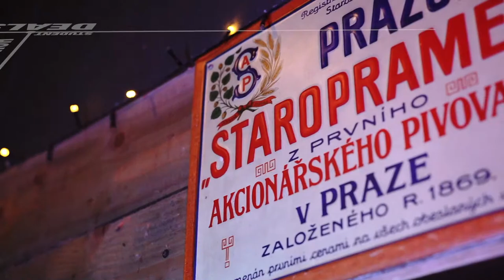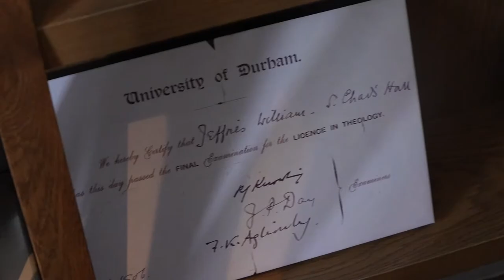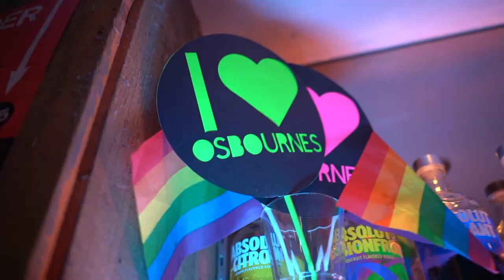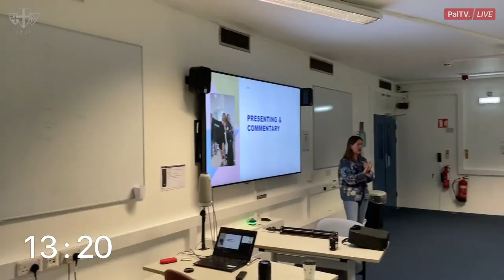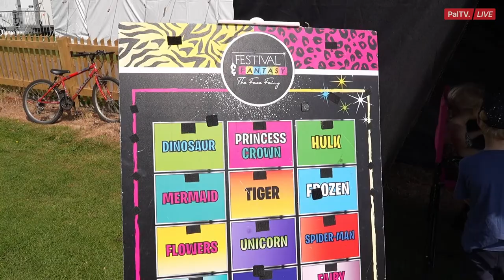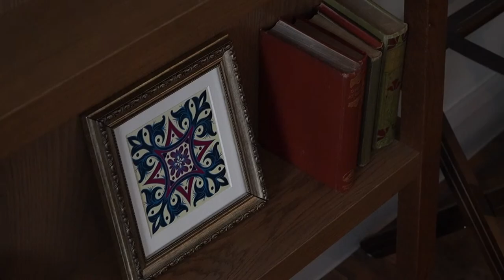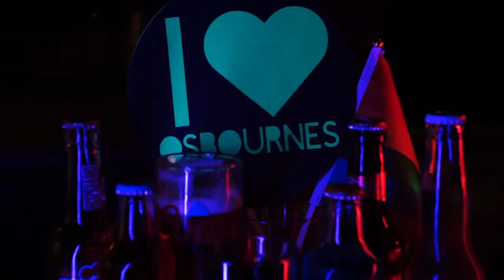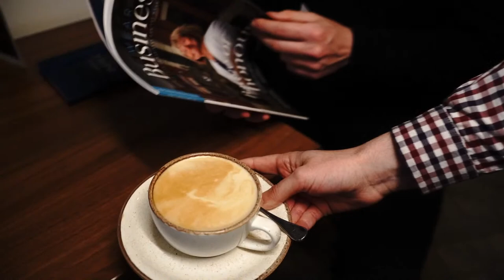190th Durham Regatta (Day 1: 10th June) | PalTV LIVE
PalTV is the official broadcaster of the 190th Durham Regatta on the 10th and 11th June 2023. Join our team at the sunny racecourse for coverage of all the races, exclusive interviews, behind the scenes action and whole lot more. Save the date!

Trailer created by: James Tillotson
Trailer Voice Over: Dylan Rana